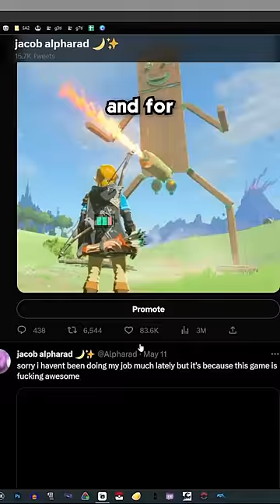You can build ANYTHING in Tears of the Kingdom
thank you zelda tears of the kingdom for allowing such creations